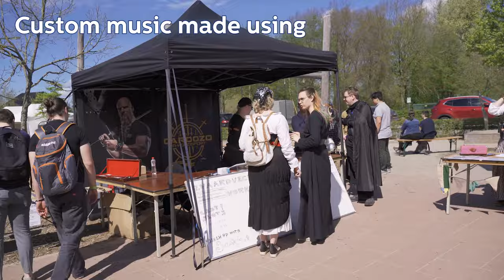Shiftinglands at a Convention: A look at RINcon 2024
So you might've seen that I do conventions now and then. It is a lot of fun, meeting new people, showing the work I do and just be around creative folk!
But since I alot of you live pretty far away (I mean, I can't just drive up to Minnesota or Colorado), Ruben had the idea to show how a day at a convention is like!

So well, there you go, enjoy!

Filmstro: Online music editing for your video's, D&D campaigns and more!
Browse through a huge variety of music which you can edit online through their innovating online workspace.
Want to add more depth to a certain part of a song you found? You can!
Need a more cinematic feel? Just go for it!